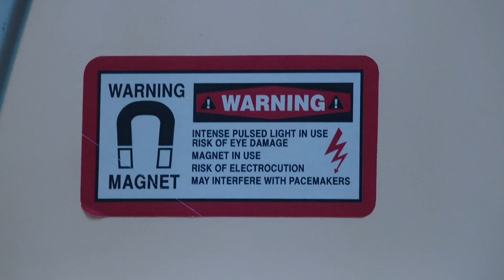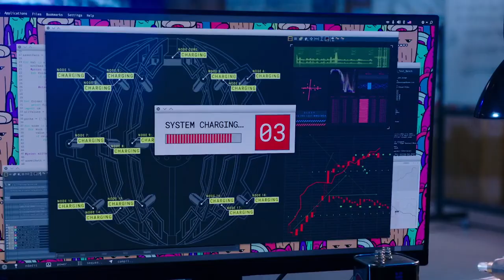Tree Resets To The Original Timeline | Happy Death Day 2U | Fear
After discovering that the Babyface copycat killer is none other than Doctor Gregory Butler (Charles Aitken) who was trying to bury his affair with Lori (Ruby Modine), Tree Gelbman (Jessica Rothe) fights to save her friends, defeat the killer & reset her life to the original timeline.

From Happy Death Day 2U (2019): Tree Gelbman is the survivor of a time loop in which she was repeatedly murdered by a sadistic killer. However, when she finds herself in the same situation again, she sets out to stop it for good.